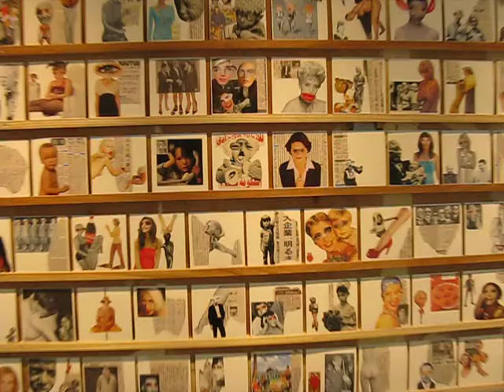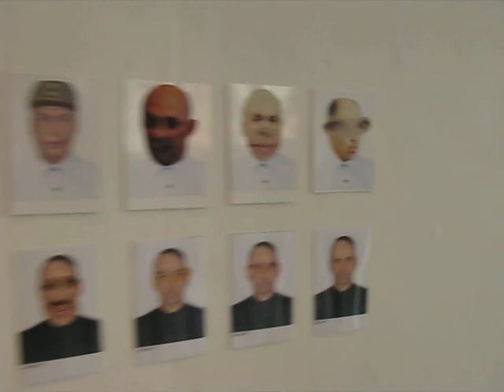JOKE LANZ "Sorry I'm Mensch" at gallery haus Tokyo Japan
JOKE LANZ "Sorry I'm Mensch" Paintings & Collages

2013/8/31(Sat)-9/16(Mon)

1965年、スイス・バーゼル出身、現在はドイツ・ベルリンを拠点に、アクショニズム・ノイズユニットSudden InfantやSchimpfluch-Gruppeの中核メンバーとして、サウンド・インスタレーションやオブジェクト、またコラージュの制作など、幅広い活動を80年代から行っていますJoke Lanzの個展、"Sorry I'm Mensch"を開催します。

Jokeは、身体パフォーマンスと即興・ノイズ音楽の境界を追求する、最も多忙且つ秀逸なアーティストとして認知されており、フィジカルなサウンドポエトリーと痙攣的ノイズの独創的な融合を行うSudden Infant名義では、コンタクトマイクやループなどを使用した演奏活動を1989年から世界中で行っており、様々なレーベルから多数の作品がリリースされています。コラボレーターとしても、The New Blockaders、Z'ev、Christian Marclayや、現在は大阪在住の同胞、Rudolf Eb.erなど多数のアーティストと共演し、またヨーロッパ各国やエジプトでのアーティストレジデンスの他に、ワークショップや大学でのレクチャーなど、精力的な活動を続けています。

今回hausでは、多くの顔が描かれたペインティングシリーズの新作と、昨年カイロでのレジデンスで制作されましたパスポート用写真をモチーフに制作されましたコラージュ、またこれまでにリリース、出版されてきました書籍のセレクションを展示します。
尚、今回の来日用に制作されましたSudden Infant新作CD-Rを限定販売、そして個展最終日9/16にはアクショニズムパフォーマンスを開催、彼のこれまでの活動を包括、その本質に迫る初の個展となります。

One of the most prolific and profound artists working in the border zones where performance and body art meet improvisation and noise, Joke Lanz who well known as Sudden Infant holds an exhibition with recent paintings and collages at haus.

"Sorry I'm Mensch"

I see the human face as the door to your psyche and your deepest inside. It is the gateway and threshold to all the demons, angels, monsters and guardians who are inside a human being. For me it is the most interesting landscape. When I paint faces, I create a mirror of my own visage. It is a reflection of my inner life, of my own vulnerability. Staring at my paintings or my collages lead me onto a journey far into the depths of my psyche. It is almost like an expedition, a surreal trip into an unknown world. There are very strong analogies to my noise compositions and performance work. It is a sort of therapy, an examination and contemplation of non-rational emotions, fears and desires.

This exhibition at gallery Haus is a great chance to present my paintings and collages together with a selection of my records, my book and an actionistic live performance. There will also be a very special Sudden Infant CD-r release available only at gallery Haus and during my Japan tour.

Joke Lanz,
July 2013

Gallery Haus
3-50-8 Oshiage, Sumida-ku, Tokyo (Japan)